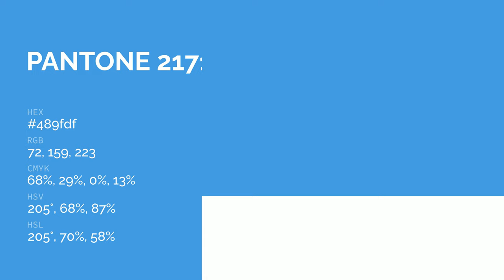color 489fdf hex color - Blue color - Warm color 489fdf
What color is ? 489fdf hex color - Blue color - Warm color 489fdf

Hex 489fdf Color Code is also known as color.

Hex 489fdf Color code in RGB color code model is created after adding 28.24% red color, 62.35% green color and 87.45% blue color.
Hex 489fdf Color code in CMYK color (process color) code model is generated after subtraction of 67% cyan, 28% magenta, 0% yellow and 12% black.